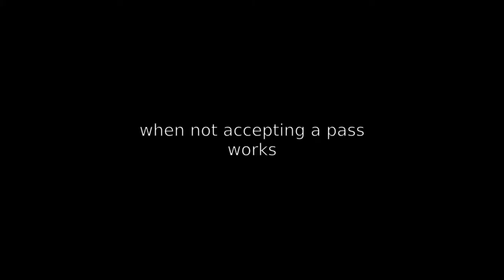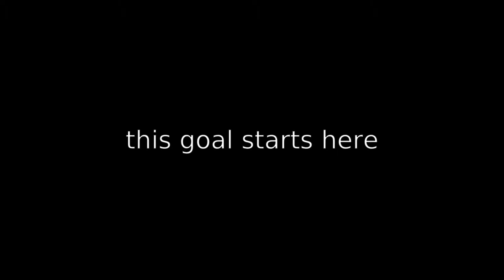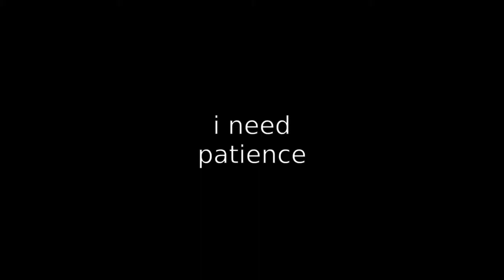TEAM ORANGE: MVP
6:05 Luke's Bullet
Paul got a Hat-Trick